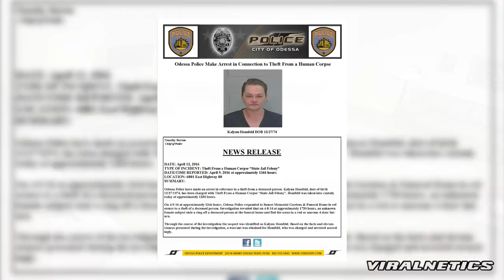Woman Steals Ring From a Corpse in a Funeral Home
On Saturday 9th April, Odessa Police Department attended Sunset Memorial Gardens Funeral Home in response to a theft from a deceased person. The theft occurred on the Friday (the day before).

A female suspect sole a ring off the finger of a deceased person, tearing off part of her skin, then fled in a red 4-door Saturn.

The $10 ring had sentimental value. It was placed on her hand to symbolize her love for her husband who had died three years earlier.

On April 12th, Police took Kalynn Domfled into custody for the crime.

There's a special place in hell reserved for this woman.